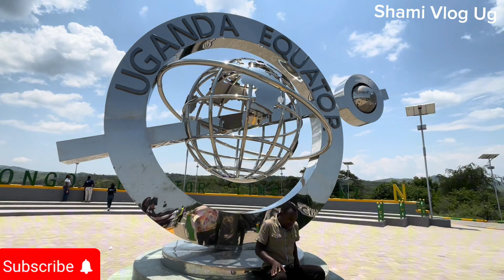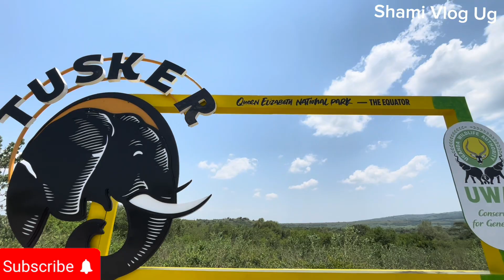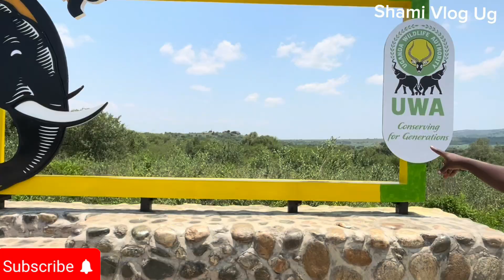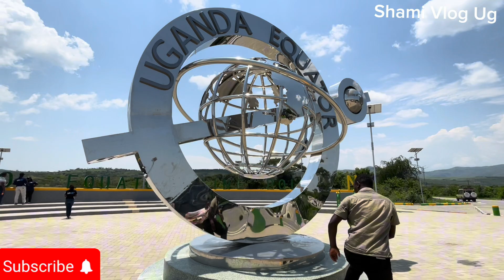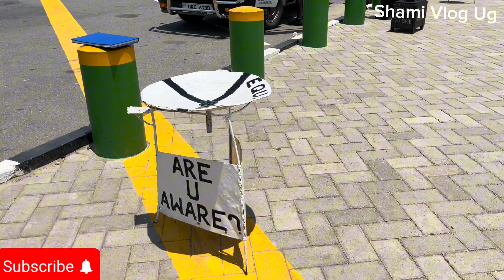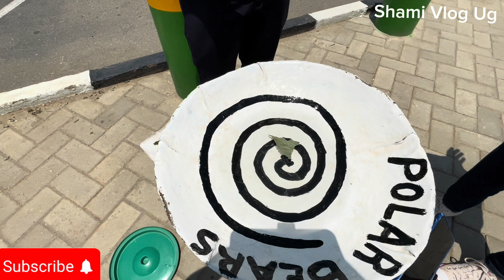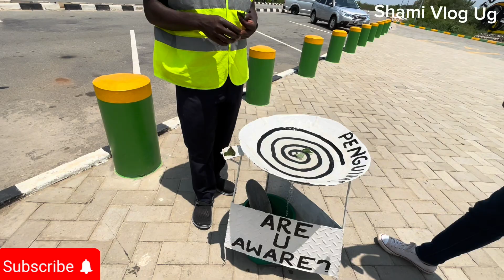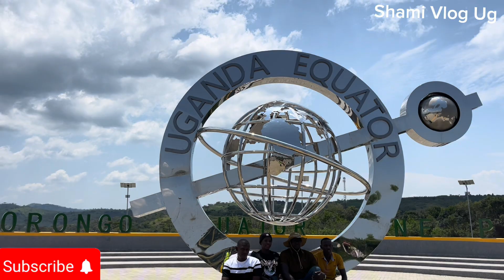UGANDA AT THE EQUATOR- WATER EXPERIMENT// Kasese equator Boosting Tourism In “Rwenzori Region”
The Newest Equator Monument IN KASESE Is Attracting Tourists// Uganda At The Equator-water exp. 13 countries in the world are on the Equator. In any of them, you'll find this demonstration: A water experiment showing the Coriolis Effect (water flowing in different directions in different hemispheres. I visited Kasese Uganda where I had the privilege to see this demonstration. You'll find this experiment particularly interesting if you like physics, geography, and random curious facts.

Kindly check out @JoelObertan @Gilazio_Adventures